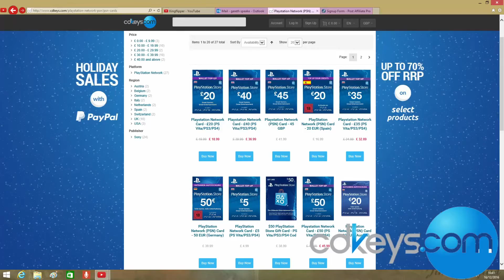Fifa 17 - 4th December weekend Marquee Matchup Prediction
For Cheaper gaming this Xmas click the link below;
So this is the Xmas marquee matchup predictions im going for, gone into a bit more detail than before as ive been asked and I hope this helps you guys out